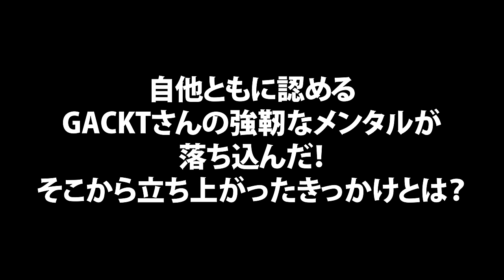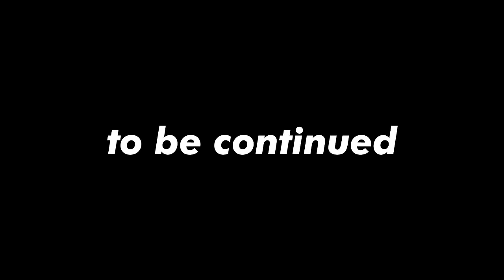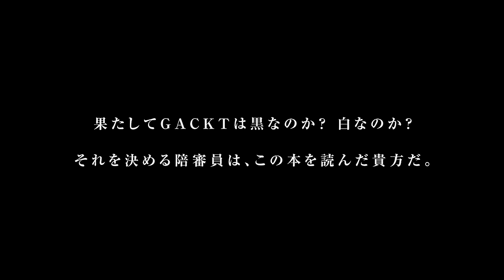【GACKT敗戦記制作特別インタビュー】GACKTがホントに助かったと感じた、秘書の圧倒的厳しさ！【回復に向けて】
重病の中、体力も落ち、
10キロ以上落ちてしまったGACKTさん。
その復活の立役者の一人であるGACKTさんの秘書。
GACKTさんが「厳しい！」と語りつつも感謝した、
そのエピソードとは！？

GACKT最新刊！！
『GACKT敗戦記』
2023/9/4 全国書店にて発売！！